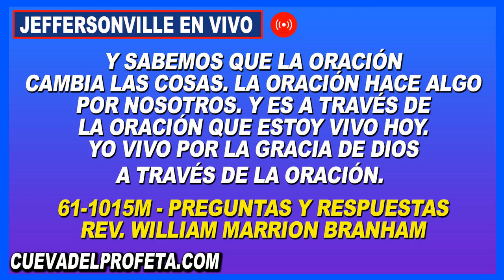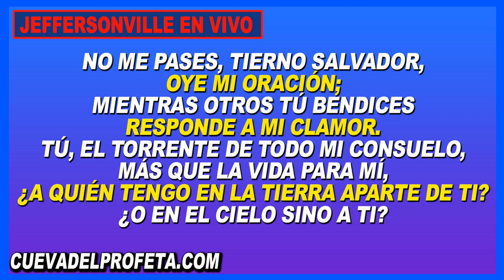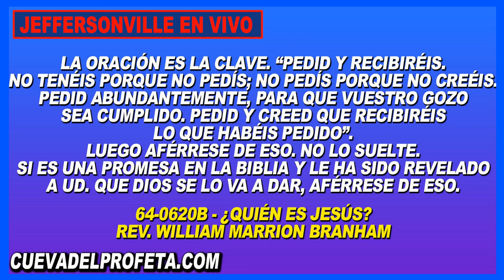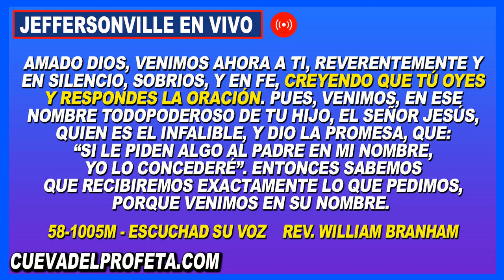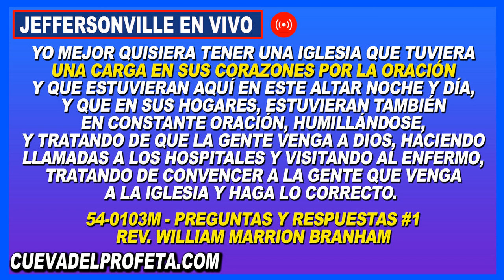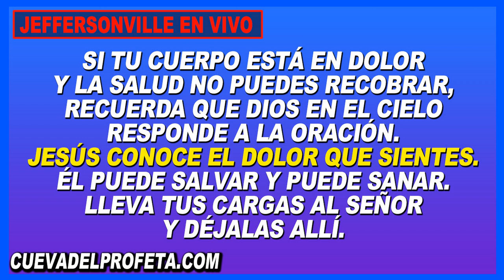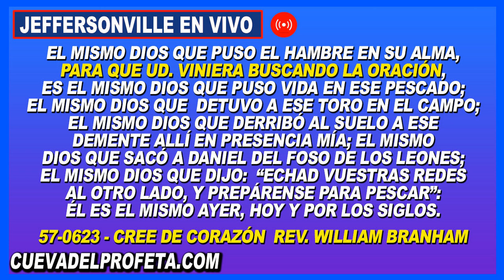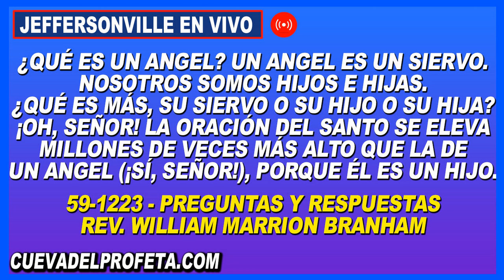Clamando en Oración 3PM en Vivo Joseph Branham Cadena de Oración Mundial